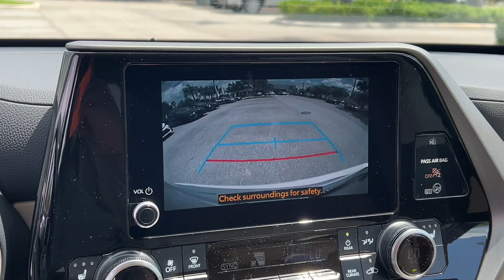2024 Toyota Highlander Fort Lauderdale, Coconut Creek, Hollywood, Tamarac, Coral Springs, FL N543081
New 2024 Toyota Highlander XLE available in Fort Lauderdale, Florida at Lipton Toyota. Servicing the Fort Coconut Creek, Hollywood, Tamarac, Coral Springs, FL area.

Lipton Toyota
1700 W Oakland Park Blvd

Wind Chill Prl 2024 Toyota Highlander XLE FWD 8-Speed Automatic 2.4L I4 PDI Turbocharged DOHC 16V LEV3-SULEV30 265hpbrbrRecent Arrival! 22/29 City/Highway MPGbrbrbrLipton Toyota is proud to have served South Florida for over 30 Years. Customers may be eligible for more rebates and incentives. Please see dealers for details.